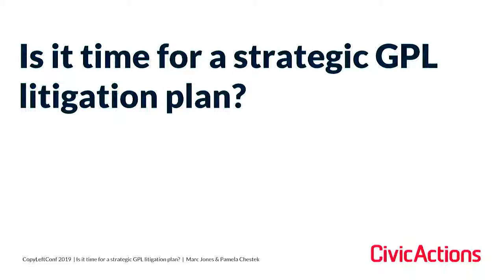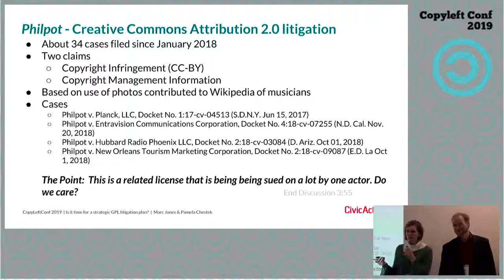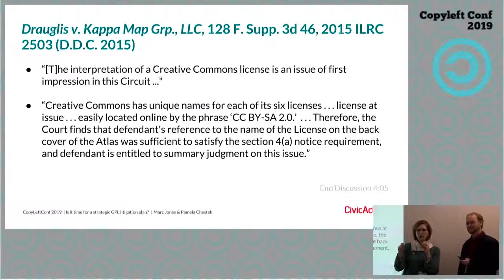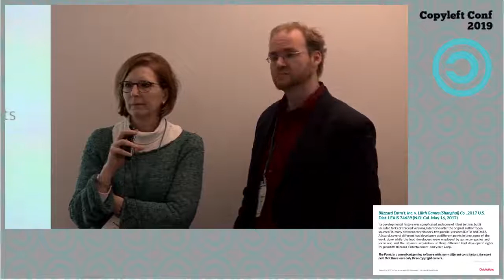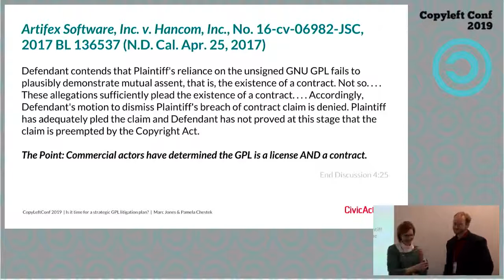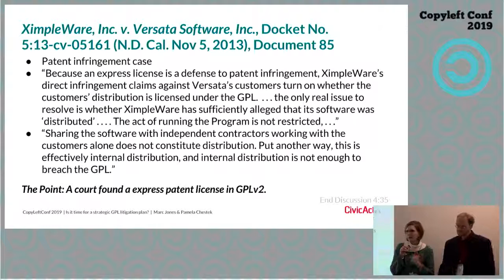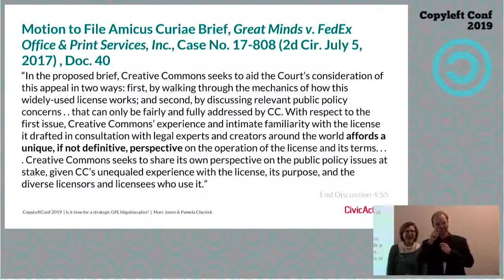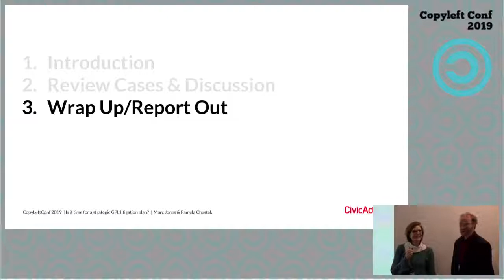Is it time for a strategic GPL litigation plan? – Marc Jones and Pam Chestek – CopyleftConf 2019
We now live in a world where we have seen free software and copyleft trolling and copyleft rent seeking. Commercial ligation like Ameriprise and Great Minds is here. We now have to ask the question of what impact will commercial litigation have on the interpretation of commonly used licenses? What role if any should the community take in helping to shape courts’s interpretations of the licenses.